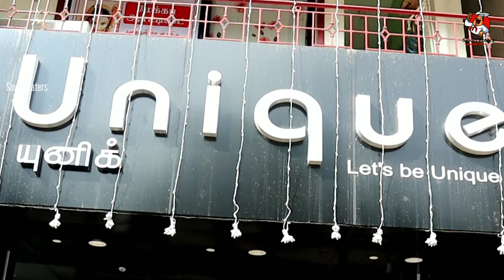Unique Brand Dress 👕👖👔shop Review | Thriukovilur | 10 % Discount 🤩| Smart Eaters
Hospital Rd, Thirukoilure, Tamil Nadu 607201

 Unique MensStore Tamilnadu

Time⌚

*Unique Branches

   No:1, Gandhi Nagar, Thiruvannamali Railway Station, Gandhi Nagar, Tiruvannamalai - 606601 (Near BYPASS ROAD,)

*GOVINDHARAJ THEATRE OPOSITE, Salem Main Rd, Kallakkurichi, Tamil Nadu 606202

*Ambience 5/5
*Staff Response 5/5
*Quality 4.5/5

*Video Advertisement & Promotion For contact
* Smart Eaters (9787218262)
*Call me OR whats app